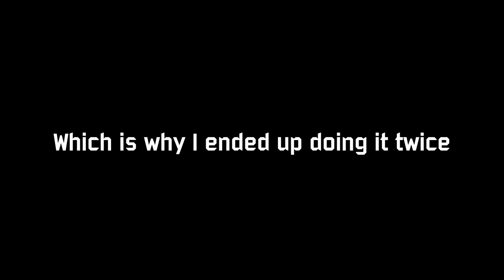ROR2: Survivors of the Void | Album Commentary V1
This is the soundtrack album commentary for Risk of Rain 2: Survivors of the Void.
🎮 BUY on Steam: smarturl.it/ror2sotvsteam

00:00 Prelude in D flat major
02:40 A Placid Island of Ignorance
07:45 Having Fallen, It Was Blood
10:40 Out of Whose Womb Came the Ice?
14:54 Once in a Lullaby
20:26 A Boat Made from a Sheet of Newspaper
24:15 They Might As Well Be Dead
28:40 The Face of the Deep
33:50 Who Can Fathom the Soundless Depths?